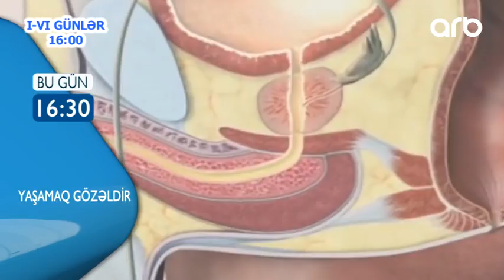Cinsi infeksiyalarin yaratdigi fesadlar "Yashamaq Gozeldir" ANONS 21.12.2019